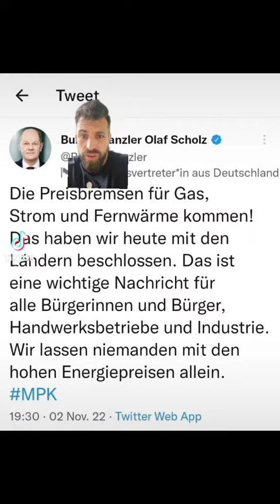Da ist er ja: Der Doppel-Wumms ... die Strom- und Gaspreisbremse! Und alle sind sie am Jubeln😅🤦🏻‍♂️